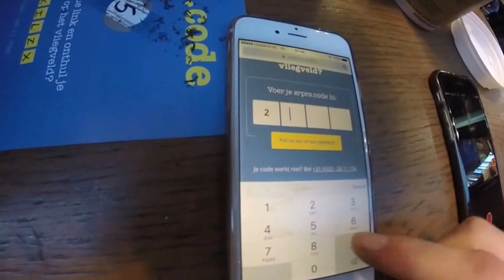met SRPRS.ME naar ....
Wij gingen met srprs.me naar Nice !